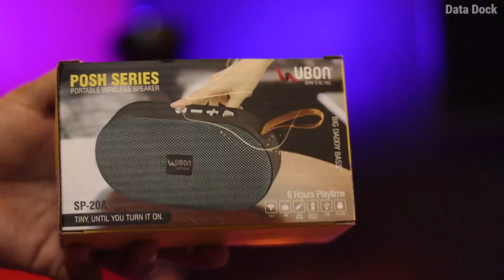UBON SP-20A Posh Series 5W Wireless Bluetooth Travel Portable Speaker | HINDI | Data Dock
Let's be on Social :
If you wanna help my channel you can use the below-mentioned links for shopping :
Thanks,
Data Dock